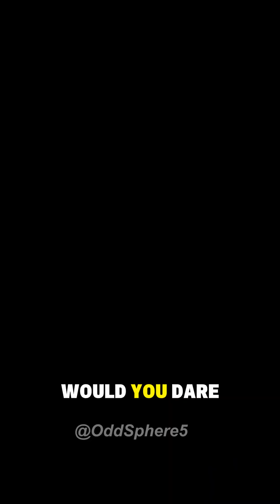What Happens in Japan's DEVILISH Sea Where Ships Vanish Without a Trace?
(2)The Devil’s Sea — Japan’s Bermuda Triangle That Still Swallows Ships 🌊👁️
   Join us as we delve into the mysteries of Japan's Devilish Sea, a region notorious for unexplained ship disappearances. This enigmatic body of water has been the subject of fascination and terror for centuries, with numerous vessels vanishing without a trace. From the latest research to historical accounts, we'll explore the possible explanations behind these baffling events.
   Discover the unique combination of natural and human factors that contribute to the Devilish Sea's deadly reputation. Whether you're a history buff, a maritime enthusiast, or simply curious about the unknown, this video is for you.
 Get ready to uncover the secrets of Japan's most infamous sea and find out what really happens when ships venture into its treacherous waters.

Hey there, cosmic thinker 🌌 — welcome to the channel where science and imagination collide! Here, we ask the wildest questions: What if Earth fell into a black hole? What if humans could see in the dark? What if reality had a “glitch” button?
Expect bright animations, real science, and a pinch of humor — because curiosity should never be boring. 🚀✨

Mind-bending facts, bizarre what-ifs, and epic science twists. OddSphere is where curiosity meets chaos — and you’ll never look at the world the same way again.
From the mysteries of deep space 🌌 to the secrets of the human body 🧠, from strange history 📜 to future tech 🤖 — we bring you short, weird, and addictive videos that make you question reality.